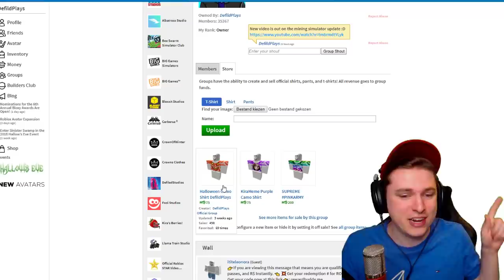14 GIFTS UPDATE CODES IN ROBLOX MINING SIMULATOR! *INSANE*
14 GIFTS UPDATE CODES IN ROBLOX MINING SIMULATOR! Today in Roblox mining simulator we are checking out 14 gifts update codes that give you free candy corn and much more in roblox mining simulator!

14 GIFTS UPDATE CODES IN ROBLOX MINING SIMULATOR! *INSANE*

» Hey guys! It is Defild here and welcome to Roblox Mining Simulator!

~Defild